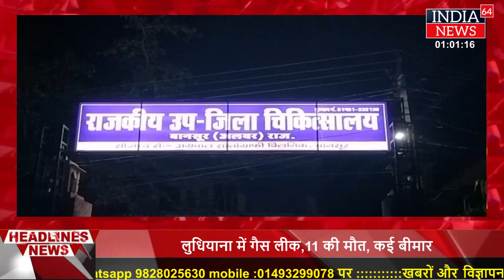बानसूर # सड़क हादसे में एक व्यक्ति की मौ0त